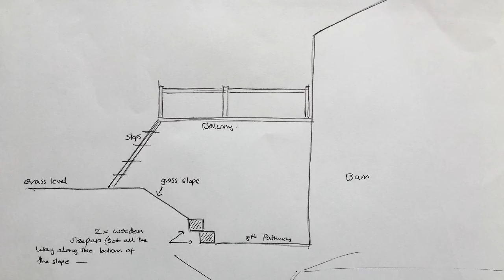Vid 25 - Stenhill - What it will look like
Converting barns